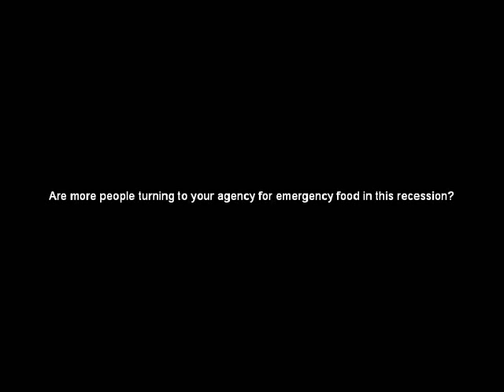City Harvest's First Agency Mini-Conference - Alexander Rappaport